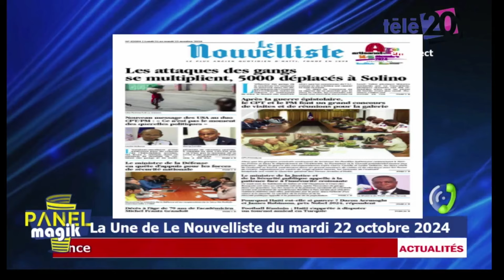Haïti-Sécurité : CPT+PM ont trouvé la recette de l’échec et l’exécutent avec appétit | Éditorial FD